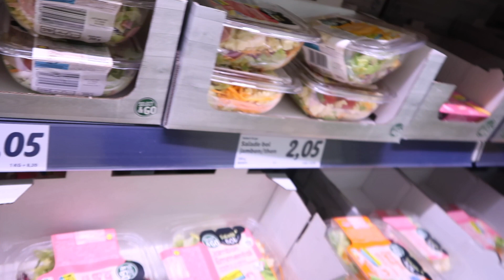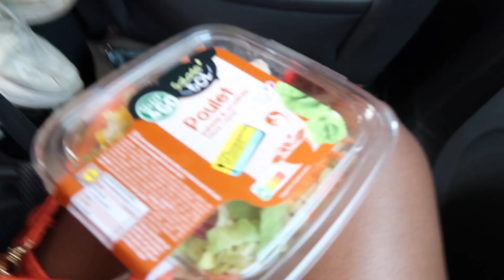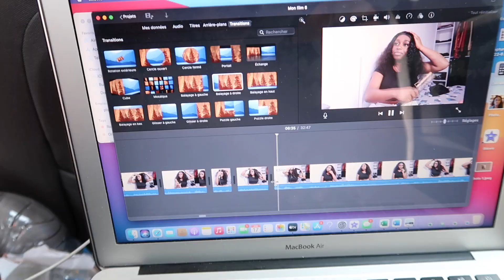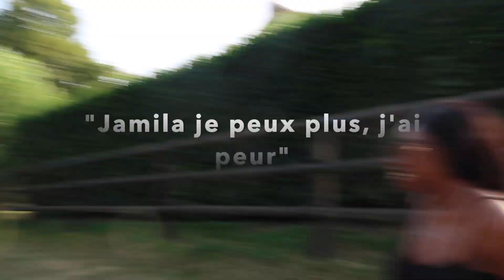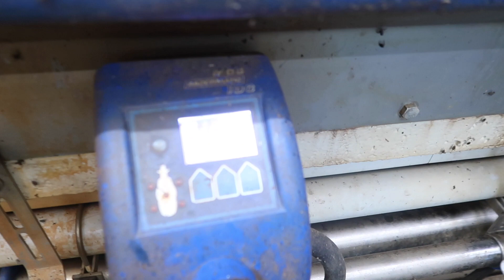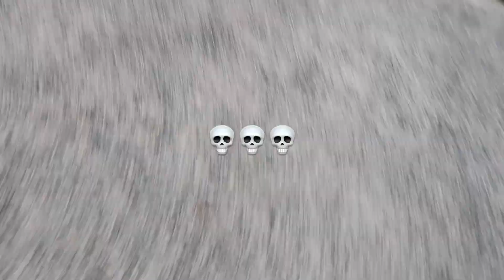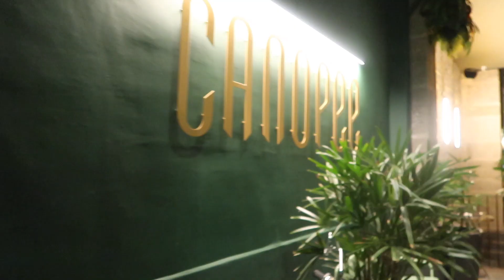ON VA À LA CAMPAGNE🌾 ! : 2 JOURS AVEC NOUS 😇, AVENTURE 💪🏾, RESTAU 🍴,…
S N A P C H A T  : Uneafricaine
T I K T O K : @Onlydks